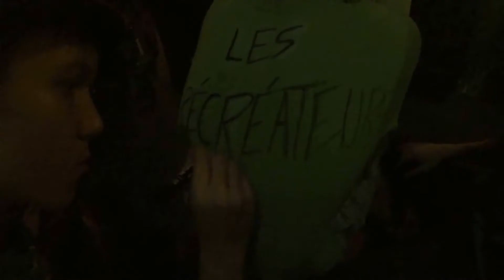Saint Patrick Day!!!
Haaa la joyeuse Saint Patrick fête pendant laquelle la bière mousseuse et fraîche ainsi que la danse folklorique se mêlent avec joie et bonne humeurs
Merci encore au Récréateurs pour cette magnifique soirée!!!